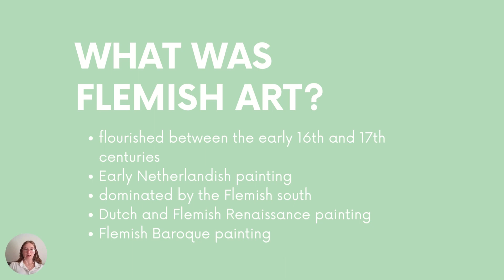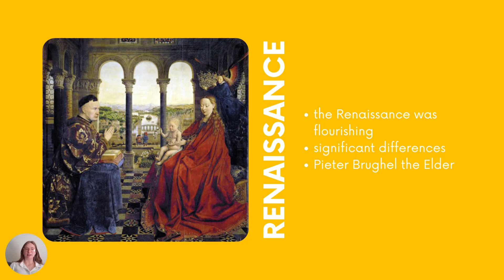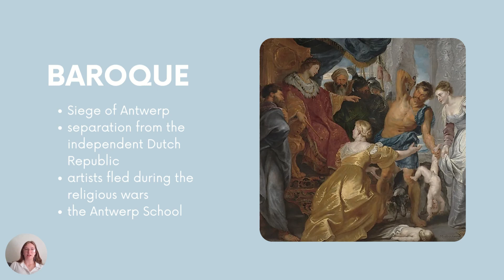Flemish Art Explained | That Art History Girl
In today’s video, I go over everything you need to know about Flemish Art. This period of art flourished from the early 15th century to the 17th century, and separated itself from the rest of the Low Countries, especially the Netherlands.